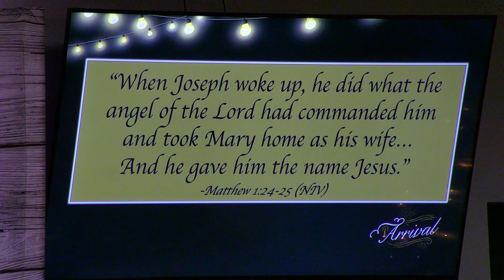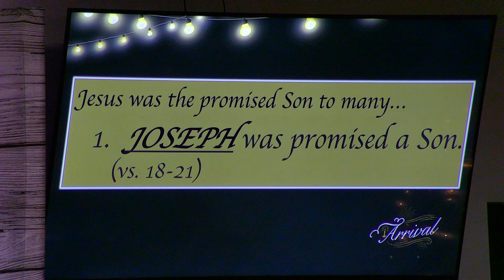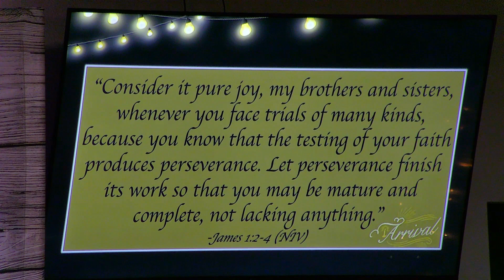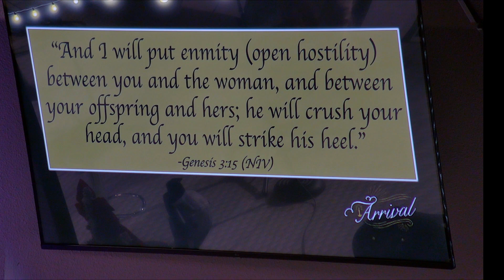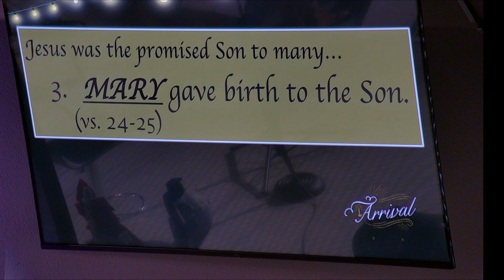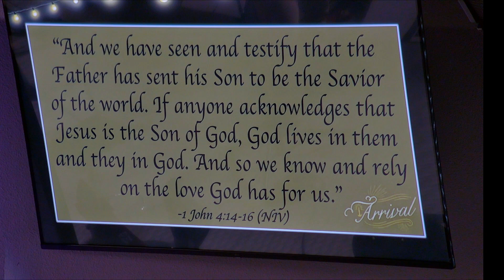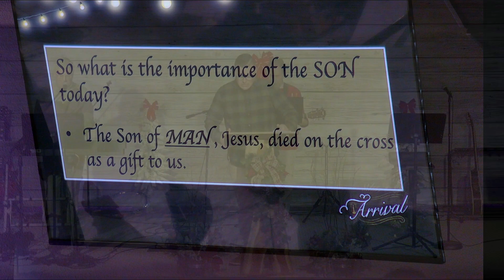ARRIVAL- Week 4 "SON". Pastor Derek Atkinson.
Advent Series— “Arrival”
Week 4— “Son”
(Matthew 1:1-17)
For the parents out there, do you remember prepping for the birth of your children? For each one it may have been different, but the prep was both in your heart and in your home. It’s kind of like preparing for a special guest to stay at your home— you get ready both mentally, physically and emotionally for them and their stay.

In this last installment of our Advent series, we conclude with the thought of Joseph’s preparation for his son.

We can’t wait to see you there this weekend!